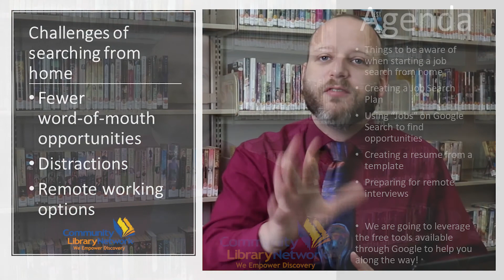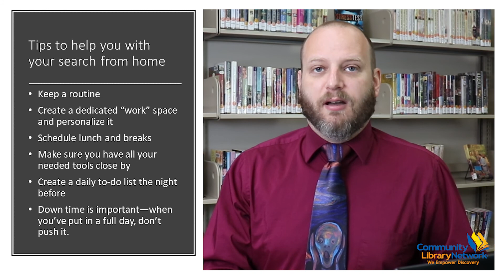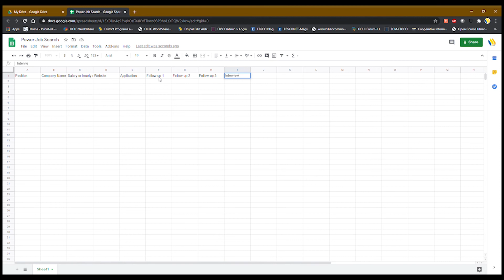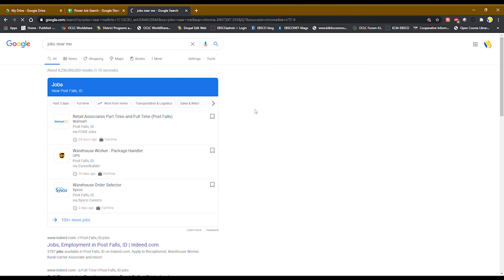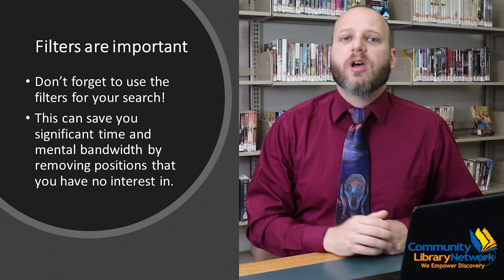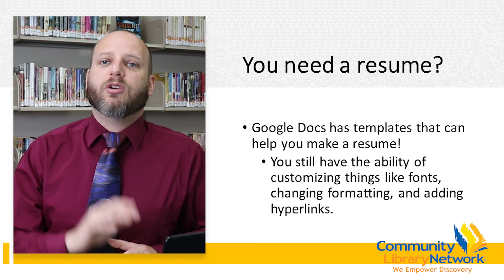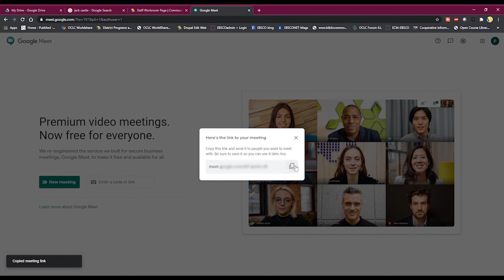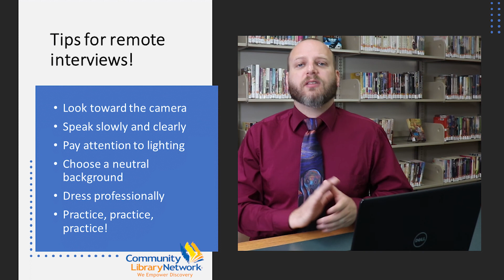Power Job Searching With Google Tools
Learn how to leverage some free tools from Google that will help you with your job search!